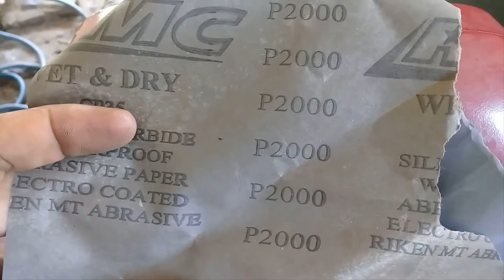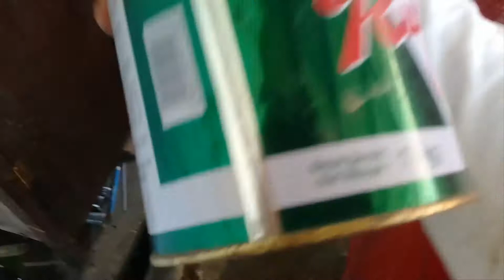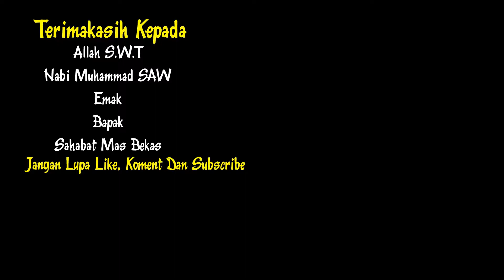Tutorial Menghapus Bercak Atau Noda Cat Pada Body Mobil | Mas Bekas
tutorial singkat semoga bermanfaat,apabila tidak punya mesin poles tetep bisa dikerjakan manual dengan penuh kesabaran
selamat mencoba

PENTING :
1.Sadari Bahwa yang anda beli adalah barang bekas yang pasti ada kekuarangan atau minusnya.
2.Lebih disarankan membeli baru jika tidak mau ada minusnya
3.Ada Harga ada Rupa Karena bisa dianggap patokan jika kondisi bagus walaupun bekas harga nya juga pasti bagus,,Jika Murah pasti ada kekurangan atau minusnya
4.Harga setiap Kendaraan bisa jadi berbeda disetiap daerah

Terima Kasih Kawan Semua
Jangan Lupa Disubscribe agar kami semangat membuat Video terus